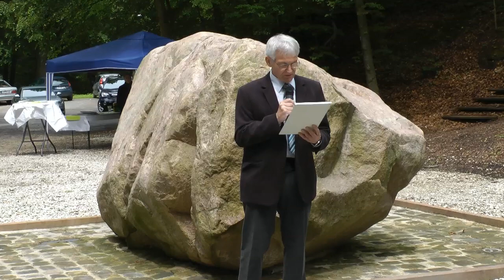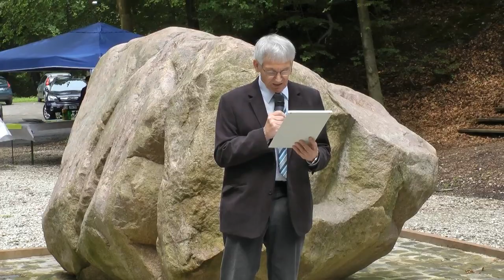Eisstein Einweihung 2015 Heimatverein Hiddesen e.V. und Kreis Lippe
Am 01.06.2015 wurde der "Eisstein" im Rahmen des Gesamtprojektes Kompetenzzentrum Wandern als erste Teilmaßnahme des Kooperationsprojektes mit dem Heimatverein Hiddesen e.V., eingeweiht. Hierzu hatte der Kreis Lippe und unser Heimatverein in Hiddesen eingeladen.
Unter Moderation von Dr. Klaus Schafmeister von der Wirtschaftsförderung Kreis Lippe haben Landrat Friedel Heuwinkel, Projektleiter des Kompetenzzentrums Günter Weigel, Verbandsvorsteherin des Landesverbandes Lippe Frau Anke Peithmann, stellvertretende Bürgermeisterin der Stadt Detmold Frau Christ-Dore Richter, unser Vereinsvorsitzender Cord Brüning, Bauleiter Dietrich Aufdemkamp und der Vater und Initiator dieser Idee, Christian Hartwich, das Startzeichen für die Inbetriebnahme gegeben.

Neben den vielen netten Worten und Hintergründe zum Wasserpfad und der Würdigung von Christan Hartwich und seiner Idee, hat Cord Brüning in seiner Rede nicht versäumt darauf aufmerksam zu machen, dass Fracking zur Erkundung und Gewinnung von Erdgas, durch nicht auszuschließende Risiken mit unübersehbaren Folgen für das Grundwasser, im Widerspruch zum Wasserpfad stünde und der Heimatverein Hiddesen e.V. diese Entwicklungen mit großer Besorgnis beobachtet.

Bevor Landrat Heuwinkel sich mit einem Präsent bei Christan Hartwich bedankte, hob er hervor, dass im Kreistag ein Beschluss gefasst wurde, dass Erdgasgewinnungsmaßnahmen mittels Fracking im Kreis Lippe nicht geben werde.